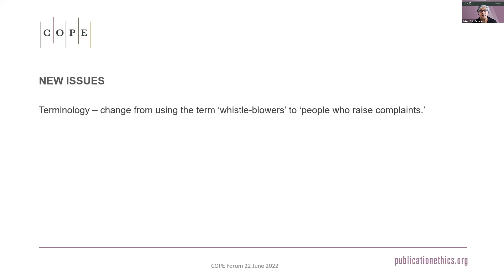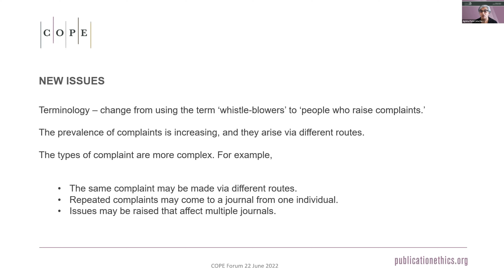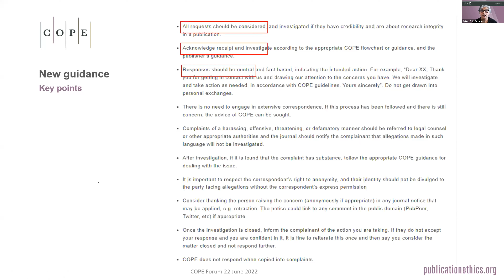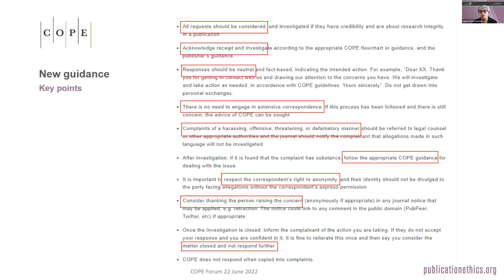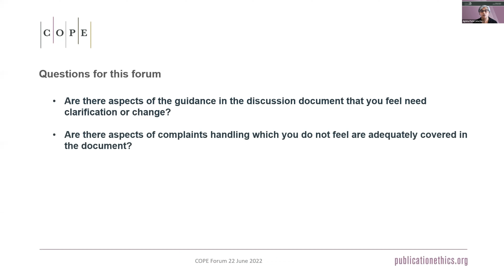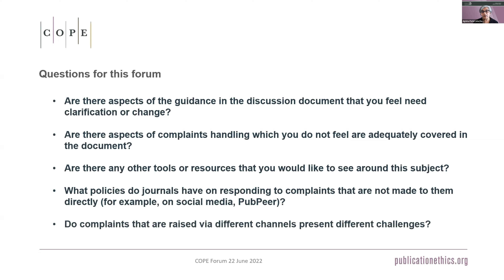Dealing with complaints about the integrity of published research. COPE discussion 22 June 2022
Between 2013 and 2015, COPE produced a number of documents on how to respond to the increasing number of people who were raising complaints about research integrity in journals, and more recently a COPE Forum dealt with how to coordinate complaints amongst multiple journals. Since then, complaints about integrity in research publications have become even more prevalent and the issues that they identify have become more complex. It is, therefore, timely to revisit these documents, and update the guidance.
Jigisha Patel introduces the topic in this video. The discussion following this introduction is transcribed on the COPE